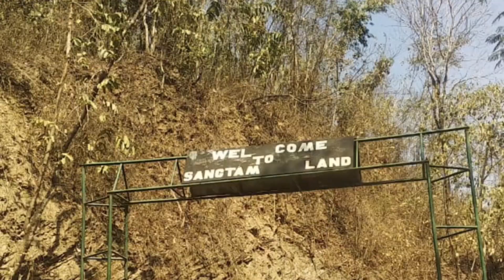Rising People's Party | Walkathon | A Walk to save Nagaland | Day-13 | Meluri to Kiphire Journey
Day -13

The Rising People’s Party (RPP) has started its journey to undertake an awareness campaign under the theme ‘A Walk To Save Nagaland’ from February 21 at 7:30 am from 7th Mile, Chumukedima. The walkathon aims to cover 19 areas and districts of Nagaland. The proposed campaign started its campaign for the next General Assembly Elections in the state. The walk commenced from Dimapur on February 21 and will culminate in Dimapur district itself. The walk will cover a total of 1200 plus kilometres and a total of 40 days or more to cover the distance.
The main motive of the walk is to highlight the actual condition of the district and to share RPP's ideology and vision with the people.